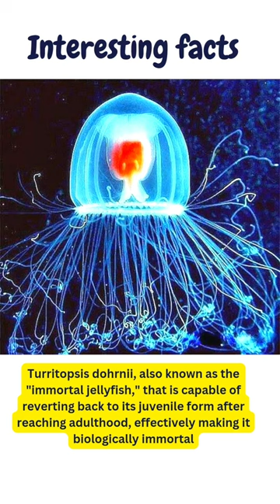Turritopsis dohrnii interesting facts